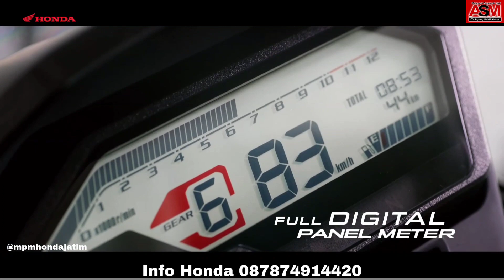Honda New CB150X ...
wowww CB 150 X ...
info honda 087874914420